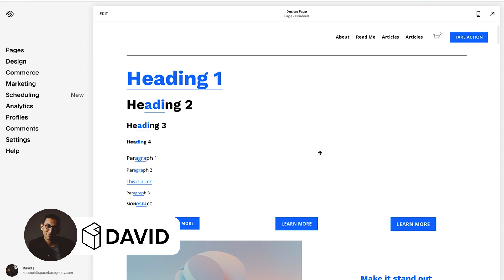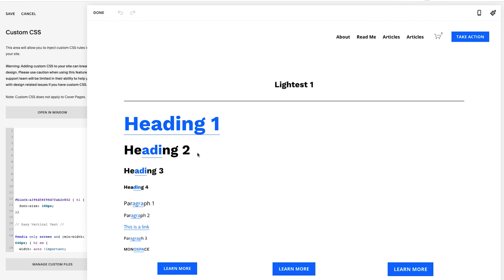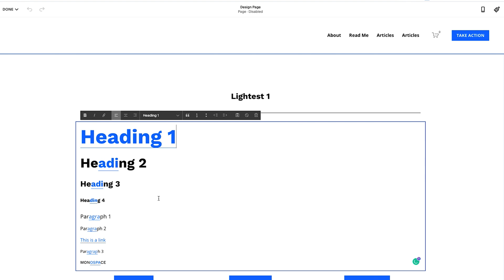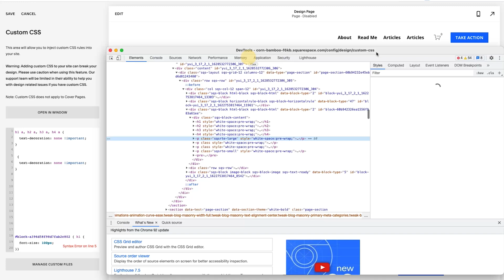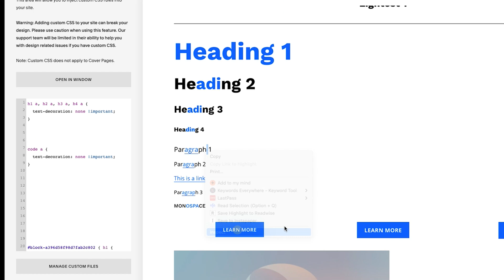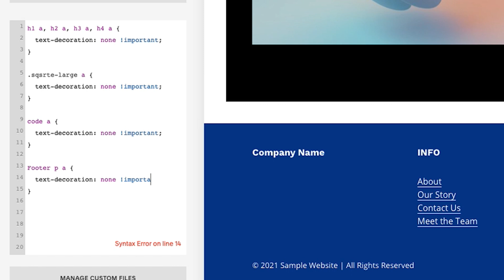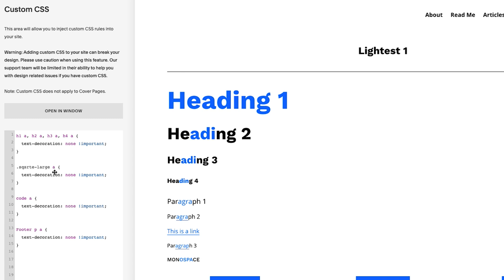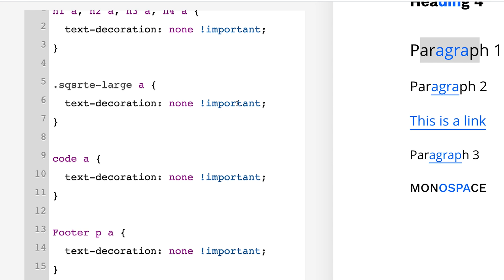Squarespace How to Remove Underline on Hyperlink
Code to include:

// Removes underline from headings

h1 a, h2 a, h3 a, h4 a {
text-decoration: none !important;

// Removes underline from Paragraph 1 text

.sqsrte-large a {
text-decoration: none !important;

// Removes underline from all paragraph text

p a {
text-decoration: none !important;

// Removes underline from monospace

code a  {
text-decoration: none !important;

// Removes underline from footer p text

Footer p a
text-decoration: none !important;

Timestamps:
00:00 - Intro
00:04 - Hyperlink examples
01:17 - Removing hyperlinks
02:05 - Removal code and how to add
05:17 - Adding code to footer